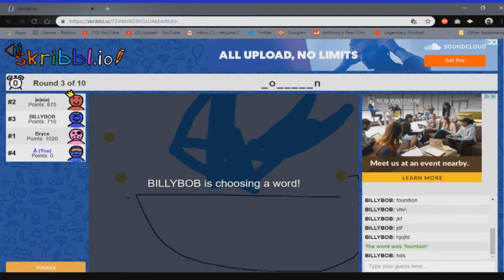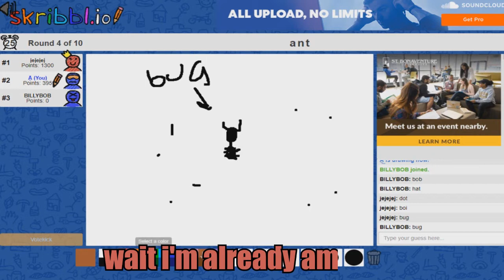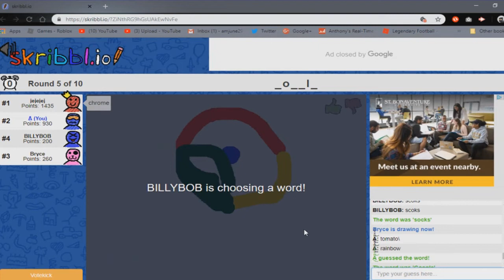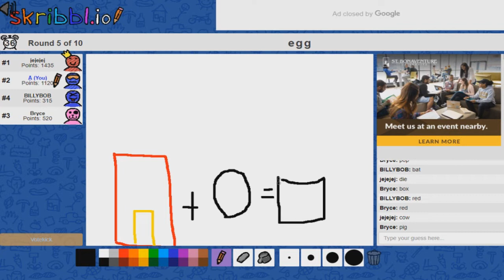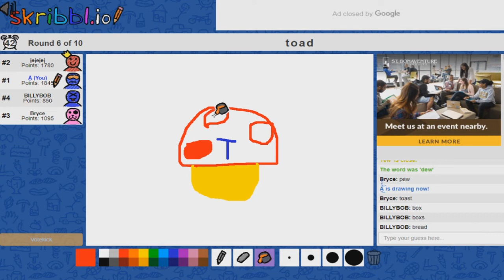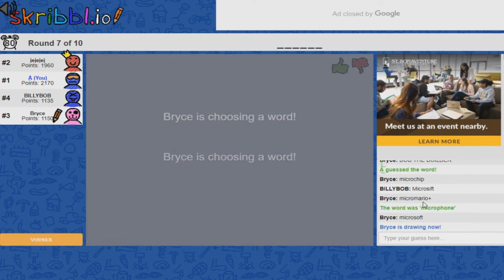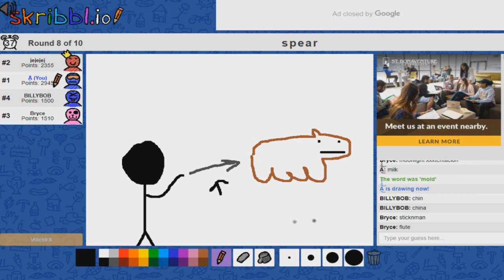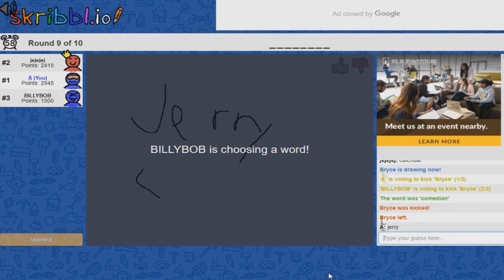MICROSIFT? | skribbl.io funny moments!